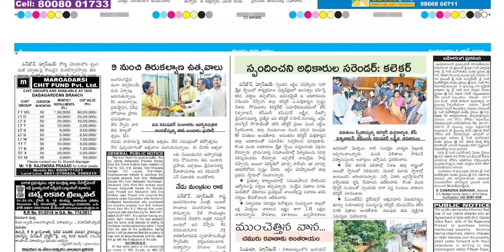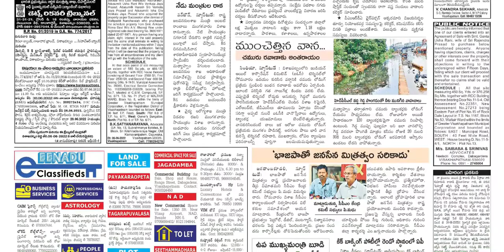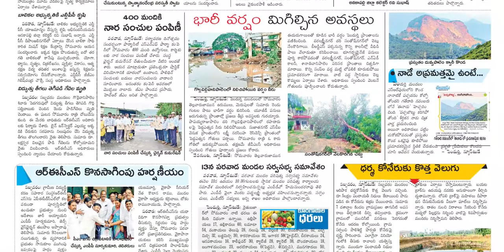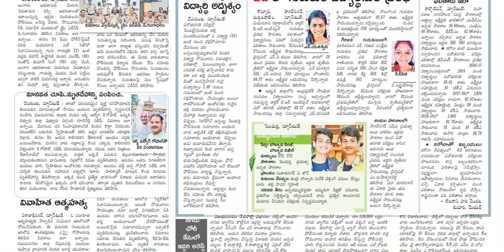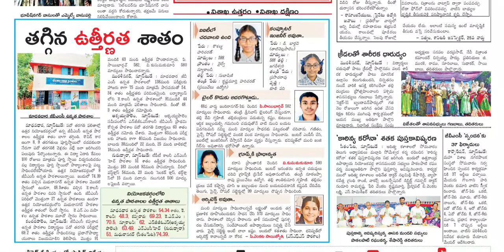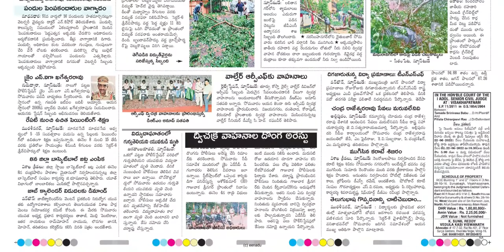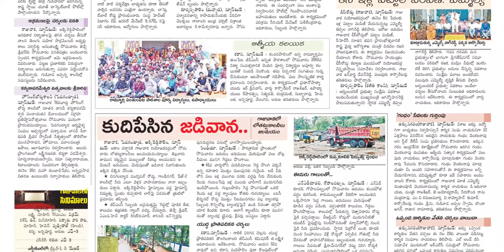EENADU VIZAG 7 JUNE 2022 TUESDAY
Telangana news
Ap news
Cricket news
Sports news
Cinema news
Bussines newspaper
Crime news
Chaduvu paper
Education newspaper
Eenadu antharyaami
Antharyami eenadu
Telugu antharyaami
Apprentice jobs
Vasundara paper
Eenadu vasundara
Eenadu karimnagar
Haaybujji paper
Prathiba
Eenadu pratibha newspaper
Prathiba paper
New intiatives by politicians
Telugu news
Gk questions